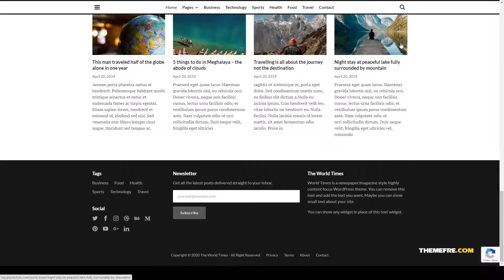World Times - Newspaper and Magazine Style WordPress Theme blogging minimal Hayashi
Columns 3

 Layout Responsive

 Tags blog, blogging, clean, elegant, magazine, minimal, mobile, modern, news, newspaper, personal, responsive, simple, typography